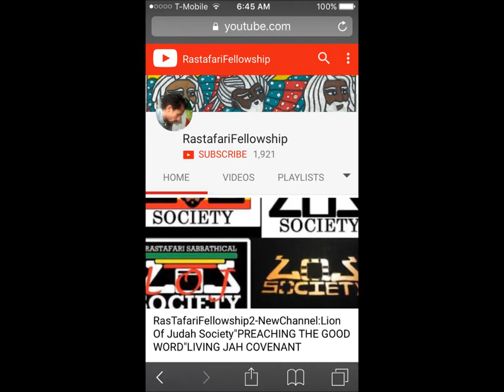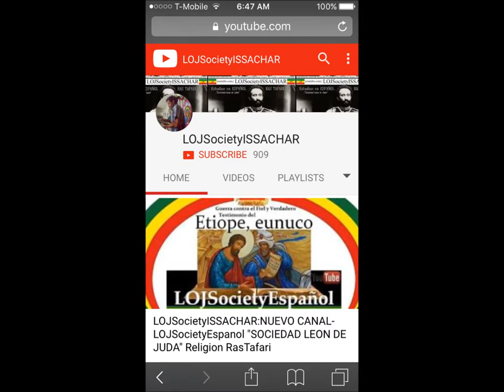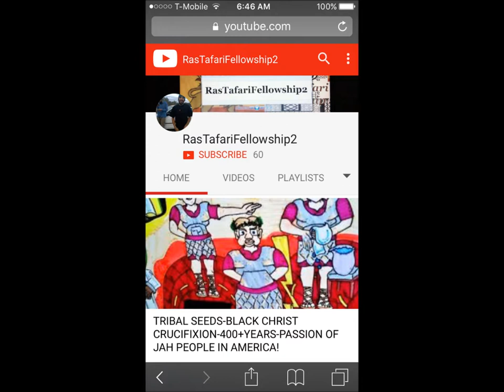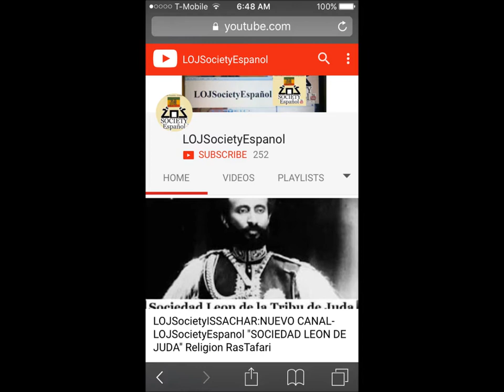Tocando Beats con Tambores:Ras Alonso Tafari estilo Mix-Reggae/Thrash/Punk/Metal/Hip Hop/ ROOTS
Estudios RasTafari - Sociedad Leon de Juda/Lion of Judah Society Espanol - presentado desde "LOJiQAL" Sociedad Leon de Juda California!